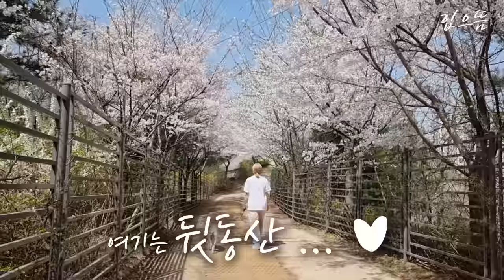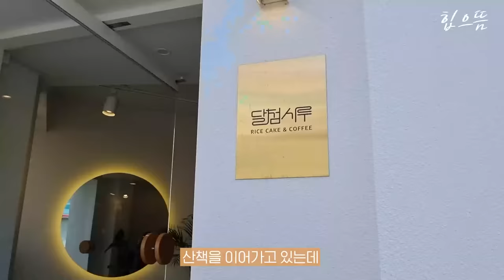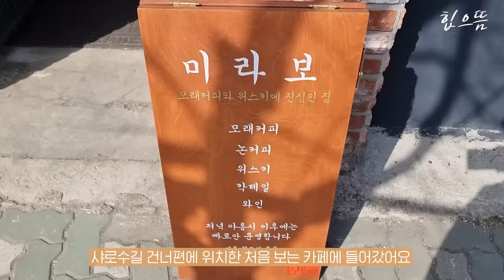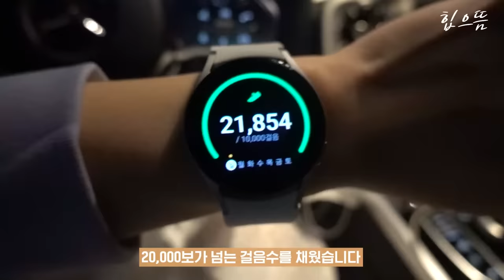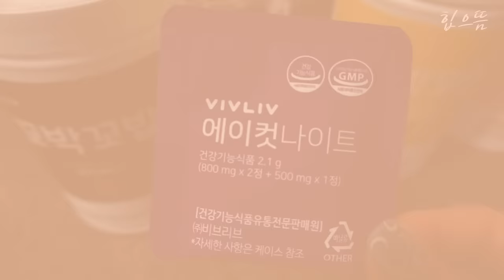[ENG] Vlog) 술 먹고 다음날, 이렇게 하면 살 빠짐